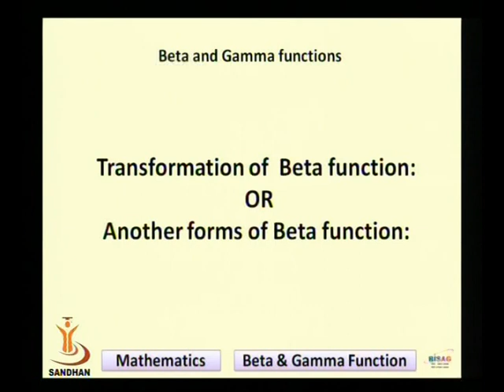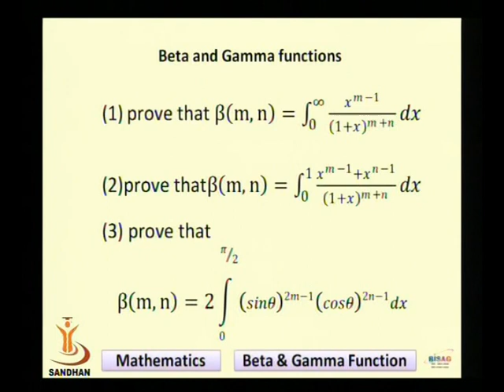BETA & GAMMA FUCTION 2